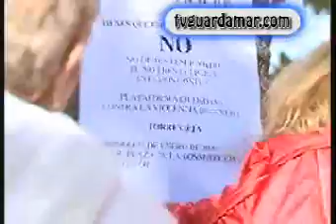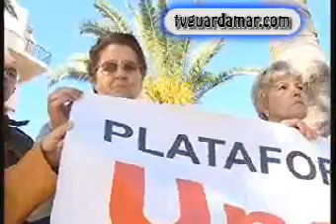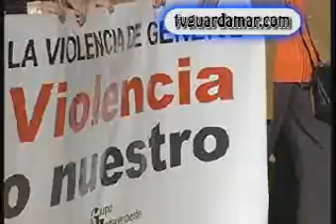Concentración en contra Violencia de Género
Primera concentración en contra de la Violencia de Género en el Ayto.
Todos los 25 de cada més se repetirá. Torrevieja.